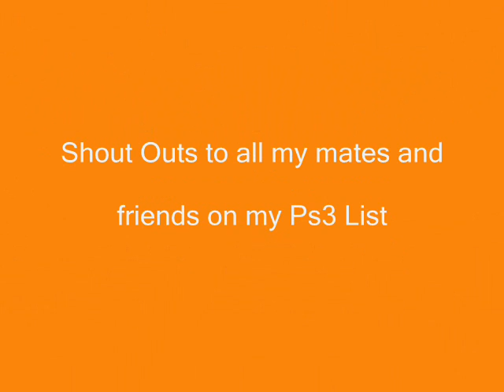★ FIFA 09 ★ - Cristiano Ronaldo®: Best Ever FreeKick ★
Please Read

i got this clip when i was recording for my FIFA 09 Montage and i throught lets put that up now, and also a teaser for my Montage.

Dann

PSN: GK_GR1FF